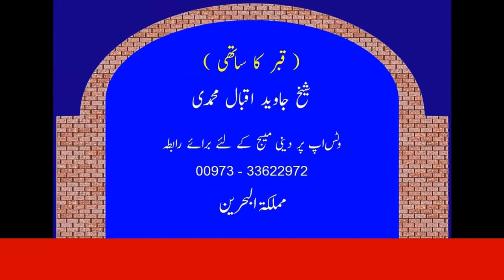Qabar Ka Sathi ? :: قبر کا ساتھی ؟ :: By Shaikh Javed Iqbal Muhammadi Hafizahullah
Jazzakallah Khair

Rafeeque Madani
Dr Idrees Zubair khawaja khan muhammad fazal ur rehman ali sher hedri yousaf pasroori abdul rouf yazdani allama ehsan elahi zaheer hafiz saeed ameer hamza abdullah shekhupuri abdul qadar jilani ibraheem bhatti abdullah nasir rehmani Sudais Shuraim Rafa Yadain Fatiha Ameen Bil Jahir Peer Data Darbar